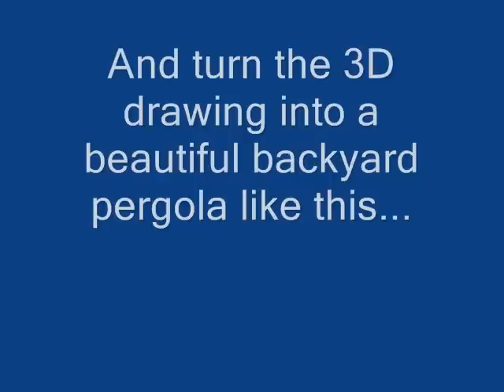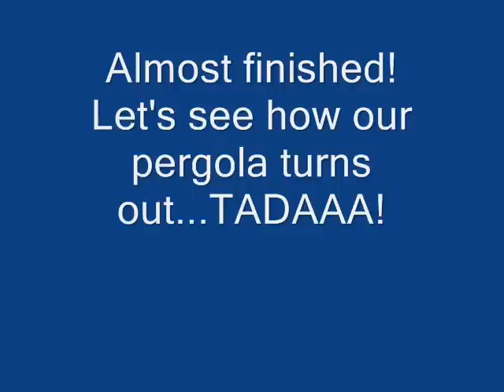How to build a pergola step by step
Learn how to build a pergola with step by step DIY plans.